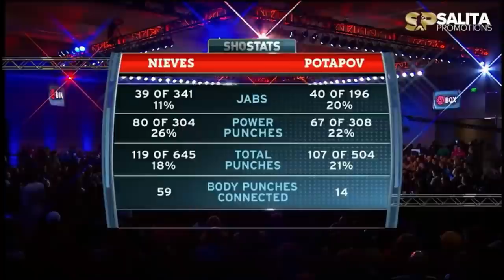NIKOLAI POTAPOV VS ANTONIO NIEVES FULL FIGHT